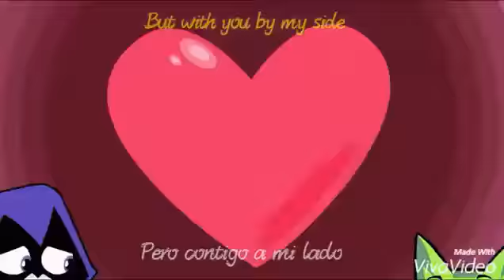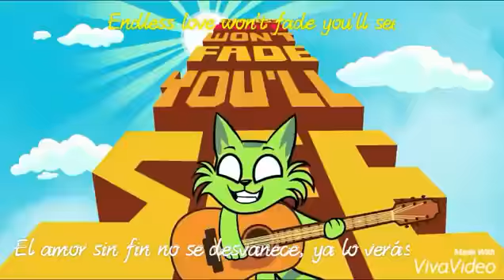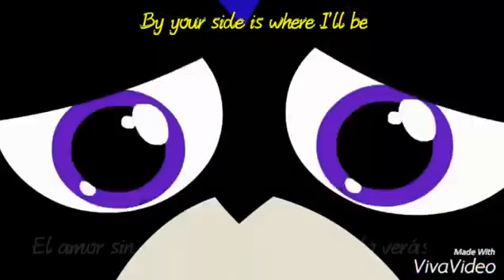"Fade away" by Greg Cipes • Canción original | Modo BBRae | Teen Titans GO! | Ary Raven Mons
ESPAÑOL:

Espero este video haya sido de su agrado, Si así fue, regálame un like y de paso suscríbete a esta hermosa comunidad de amantes de todo lo relacionado con los Titanes.
Comenta que te gustaría ver en un próximo video o que podríamos planear para ponerlo acabo en un vídeo especial!!.
Gracias por vernos, Saludos!

Apoyanos con tu suscripción en nuestros canales secundarios:

Ary Mons Music

Un poquito de todo :3

ENGLISH:

I hope this video has been to your liking, if so, give me a like and by the way subscribe to this beautiful community of lovers of everything related to the Titans.
Comment that you would like to see in an upcoming video or that we could plan to put it in a special video !!.

Ary Mons Music

A little bit of everything: 3